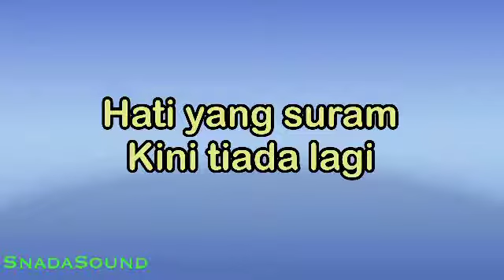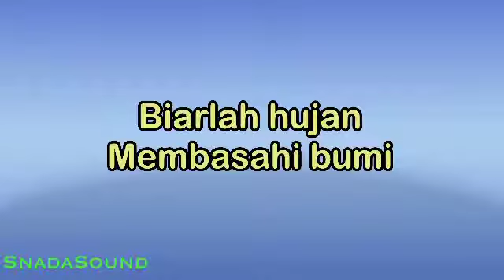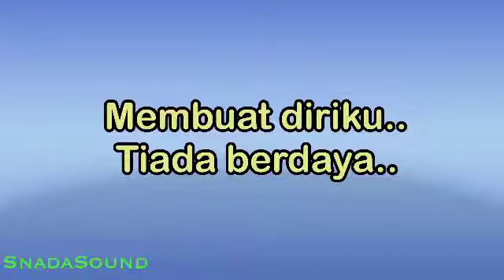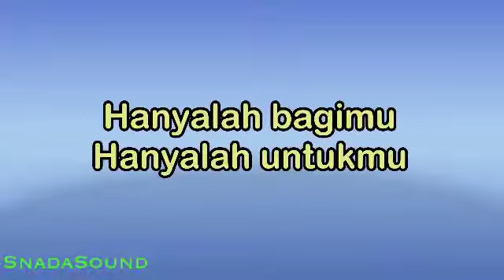CINTA YANG TULUS -Lagu Nostalgia -New Rollies |KARAOKE WANITA​⁠ -Female-Cewek-Perempuan@UcokkuYasir